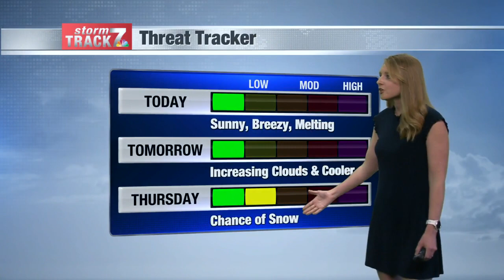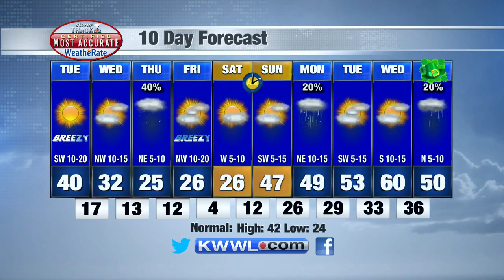Noon Weather Tuesday 3/8/2022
Melting Highs, Snow Chances Thursday